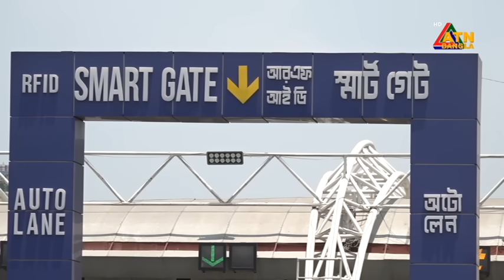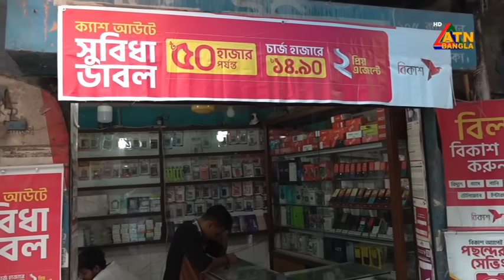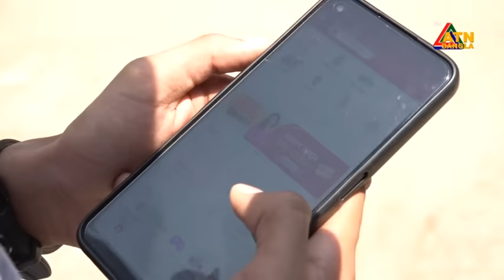এটিএন বাংলার ‌সন্ধ্যা ৭ টার সংবাদ । ২৬.০৫.২০২৪ । বাংলা খবর । আজকের সংবাদ